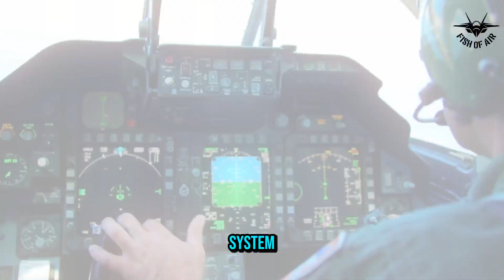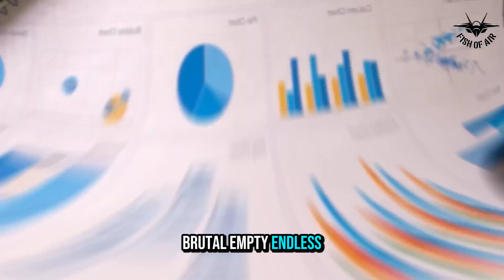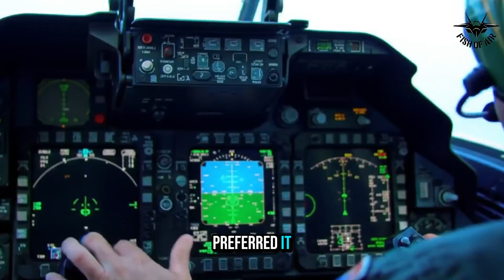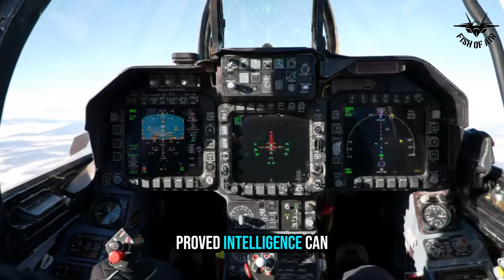“The One Upgrade That Would Have Won Gripen the Canadian Deal”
What if Saab Gripen E wasn’t rejected because it was weak… but because it was missing one upgrade? 🤯
According to leaked evaluation reports and insider engineer statements, a single modification could have changed the entire outcome of Canada’s $19 billion fighter jet decision.

In this cinematic breakdown, we reveal:

🇨🇦 What Canada’s test pilots noticed during cold-weather and mission simulations
⚙️ The specific upgrade Gripen lacked—and how it would have flipped the results
⚔️ Why analysts believe Gripen E could outperform the F-35 in long-term operations
🛰️ The mission scenario where Gripen came dangerously close to winning
📡 How electronic warfare, data-link, and combat autonomy became the deciding factors

👉 This is not just about one upgrade…
It’s about how a low-cost 4.5-gen fighter nearly beat the world’s most expensive jet.

🔻 Stay till the end to see what Swedish engineers proposed minutes after the rejection.

🎯 LIKE if you believe one upgrade can change history.
📝 COMMENT: Should Canada reconsider Gripen if this upgrade becomes reality?